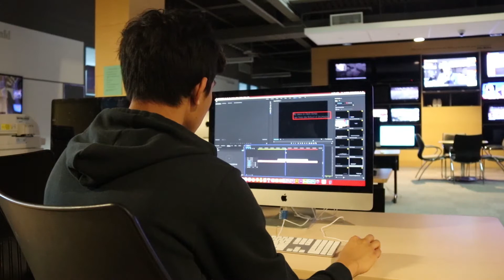My Brief Introduction (For ADPR491 : VideoStorytelling)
A 2 minutes introduction video of myself for my ADPR 491 class. Kind of summarizing my personality and why I want to do Videography. Wanted to also just have fun with the camera angles and writing somewhat short skits.

Thanks to
Marsya Mazrani
Markus Foong
Mingshen Lim
For helping out in making this video.

Music
Kill This Love - BlackPink
AOT Female titan soundtrack